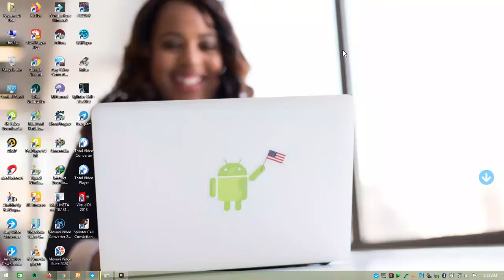SPLINTER CELL:CONVICTION GAME PREVIEW (TRAILER) FROM NYAMWEZI BOE INC HOUSE OF GAMES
NOW AVAILABLE AT NYAMWEZI BOE INC HOUSE OF GAMES